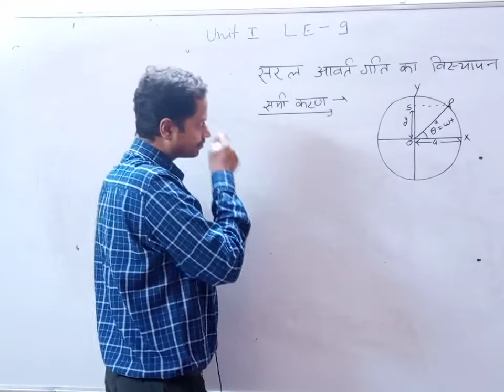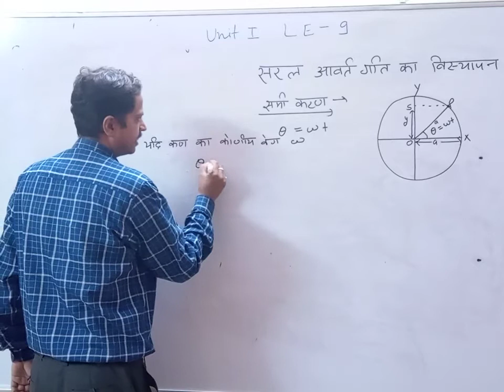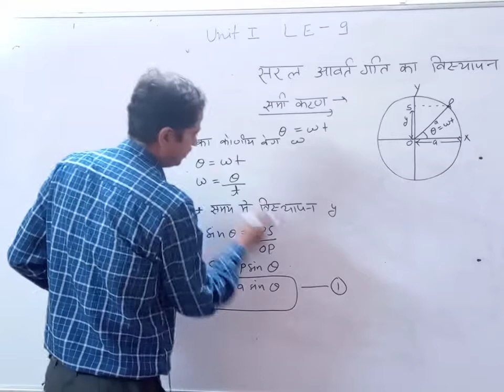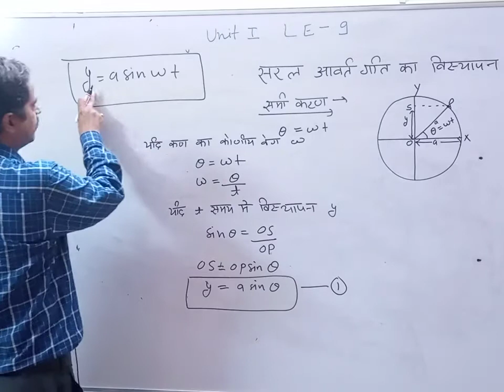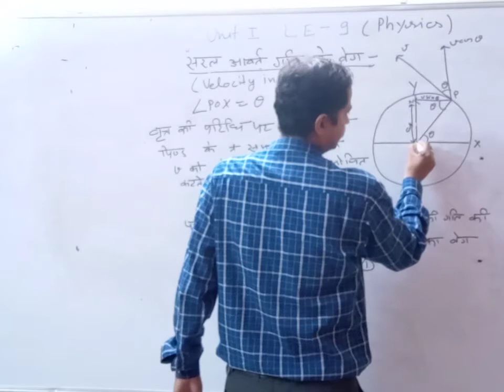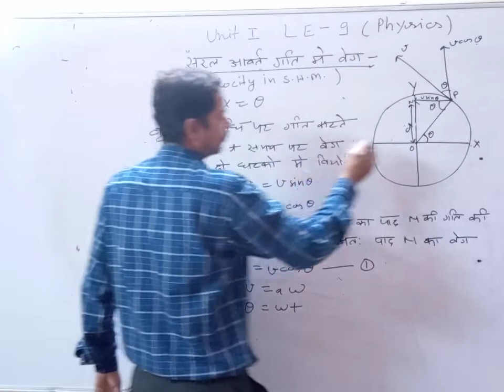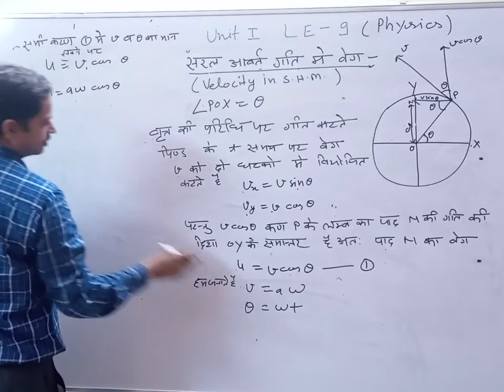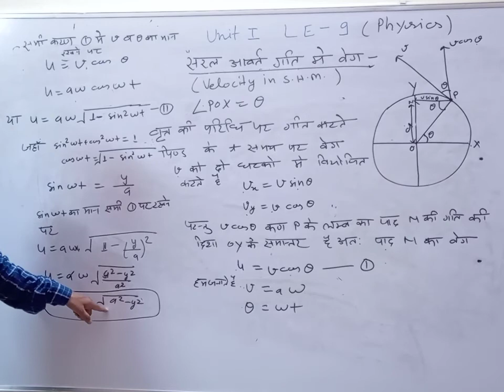PHYSICS UNIT 1 PART 5